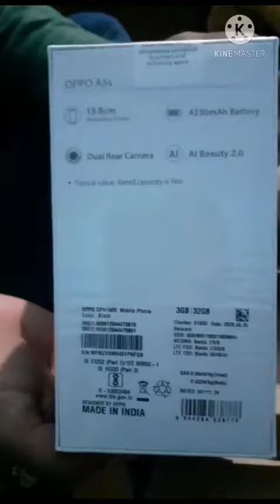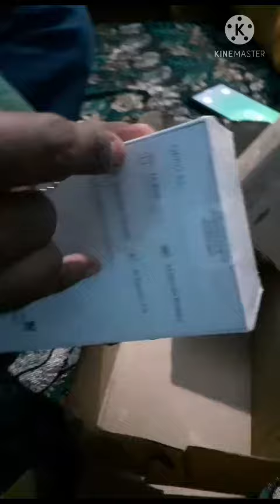🔥🔥OPPO A5 Mobile Unboxing || New Video